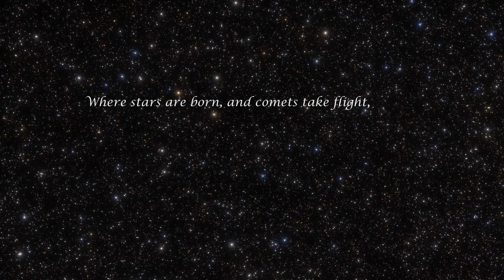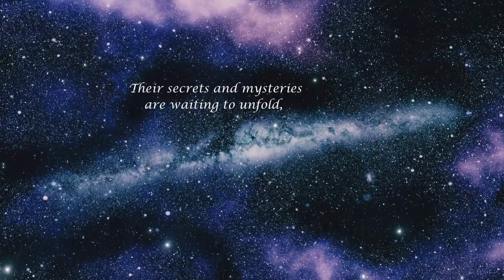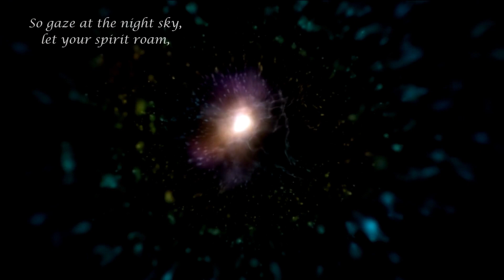Stargazer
Looking up the stars is so much more than just looking at the night sky.

Get "The Universe In Poetry" on Amazon!